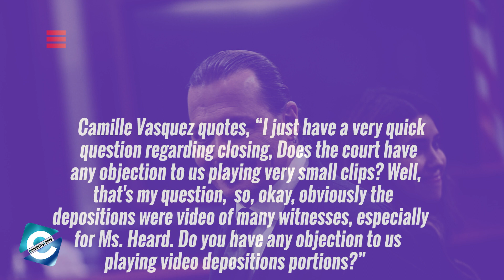Johnny Depp Lawyer, Camille Vasquez's Appeal was Denied by Judge Penney Azcarate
Everyone loves Johnny Depp's lawyer, Camille Vasquez as she handles the Amber Heard-Johnny Depp trial on her own. She has displayed a very strong lawyer personality in the ongoing case. But, recently, she was denied by the judge Penney Azcarate. So, watch the video to know why Camille Vasquez's Appeal was Denied by Judge Penney Azcarate.